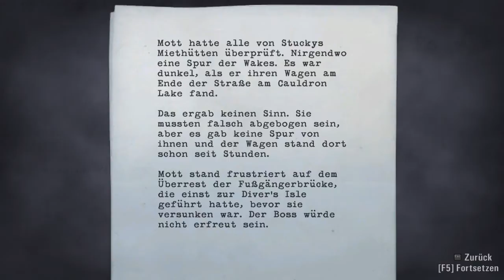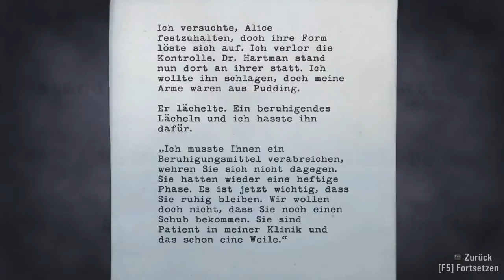ALAN WAKE #015: Der Entführer ... oder doch nicht? // Let's Play Alan Wake [German]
Let's Play Alan Wake ein Mystery-Thriller von den Machen von Max Payne (Remendy Entertainment).

Wir begegnen dem Entführer zum zweiten Mal, doch das Dunkel ist auch mit von der Partie.

Wenn euch meine Videos gefallen, dann könnt ihr natürlich gerne einen Kommentar, ein Like oder sogar ein Abo da lassen um keine Videos mehr zu verpassen.